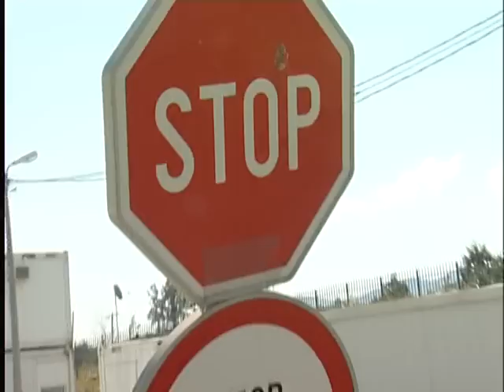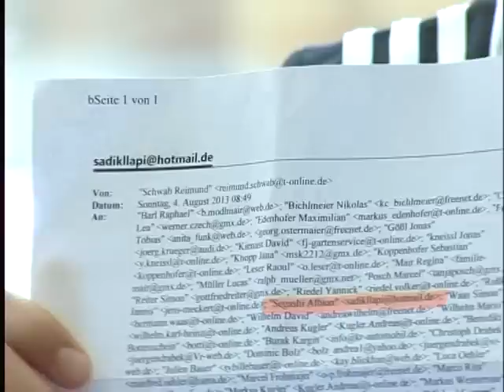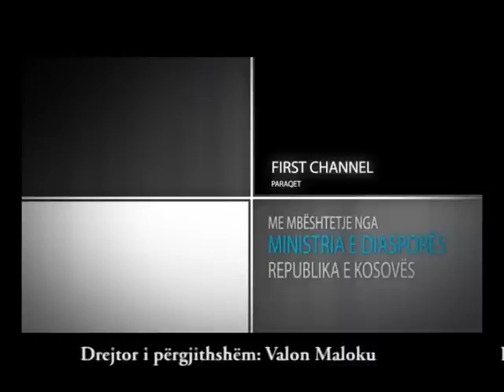Mire se vjen o vella - Emisioni 5